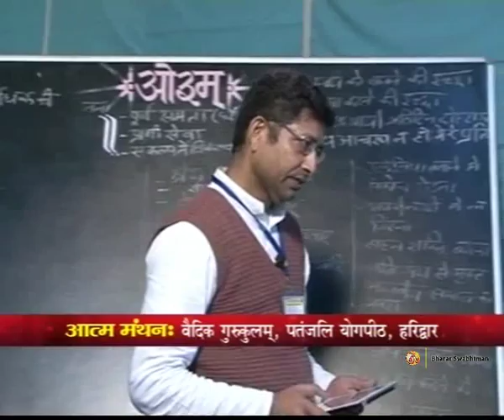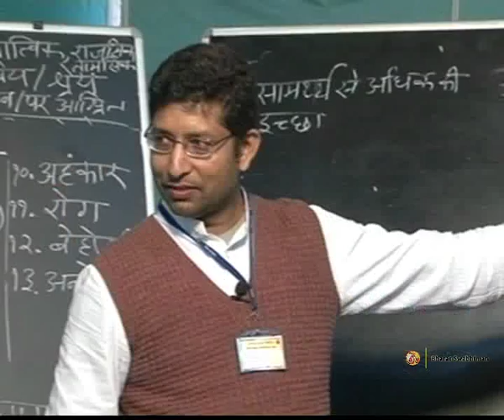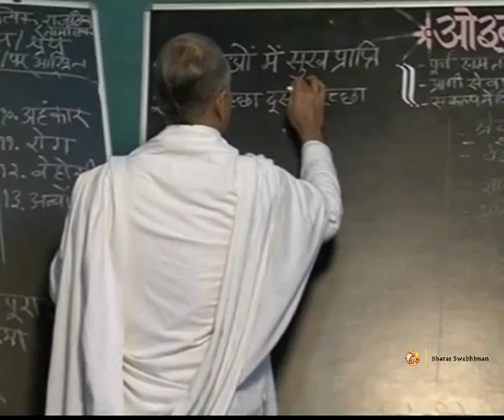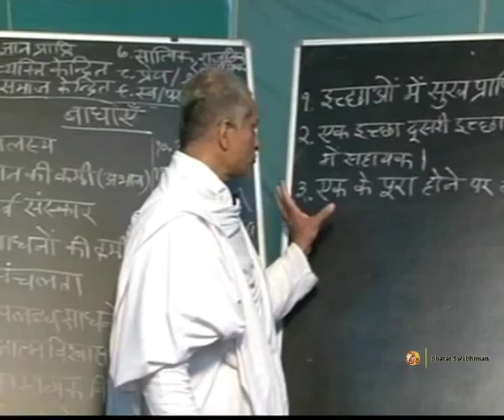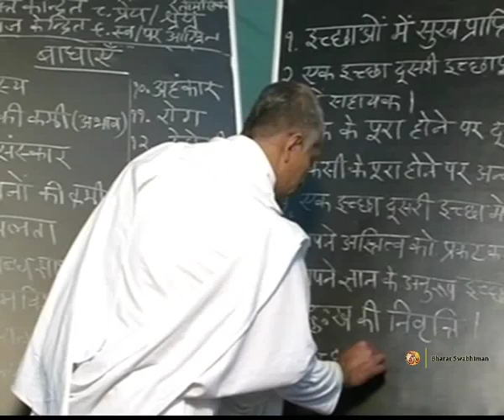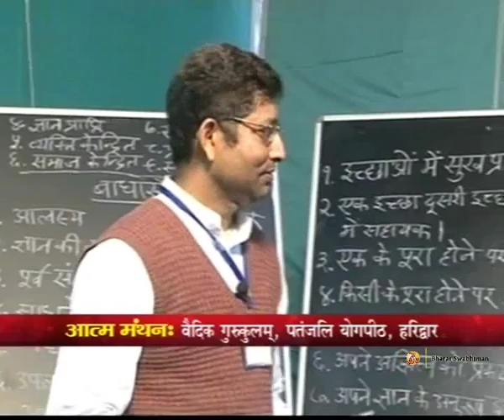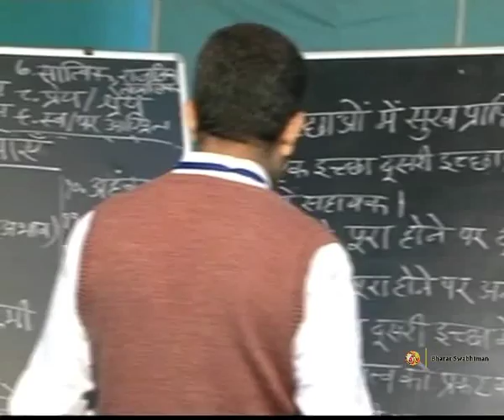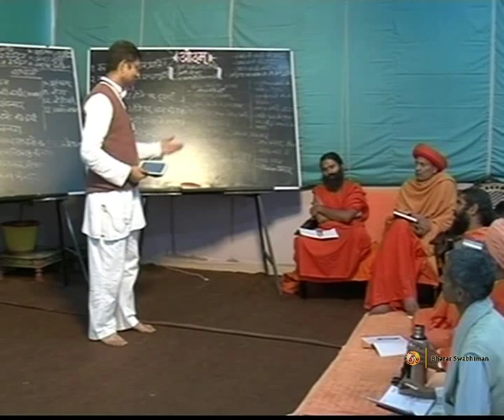Atam Manthan Vedic Gurukulam at Patanjali Yogpeeth, Haridwar | 9 March 2015 (Part 1)